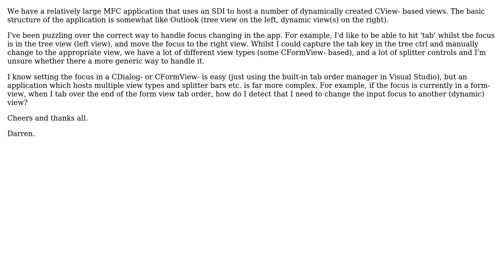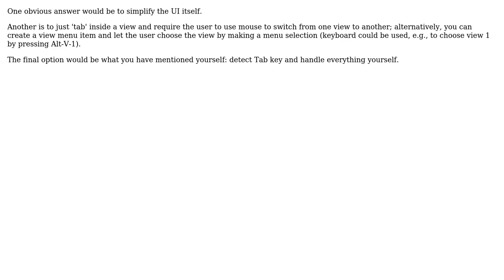Managing input focus on an MFC SDI multiple view application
With thanks & praise to God, and with thanks to the many people who have made this project possible! | Content (except music & images) licensed under CC BY-SA | Music | Images & others | With thanks to user Jaywalker user Darren Ford and the Stack Exchange Network Trademarks are property of their respective owners. You are responsible for your own actions.